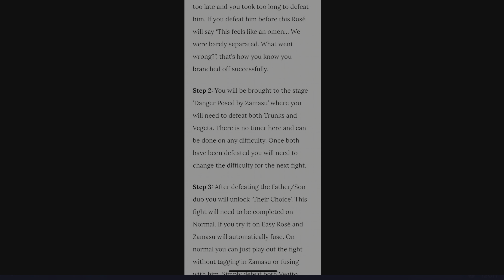DRAGON BALL SPARKING ZERO - Proof Of Justice Trophy Guide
Here is a quick and easy helpful for guide for the trophy Proof Of Justice in Dragon Ball Sparking Zero.